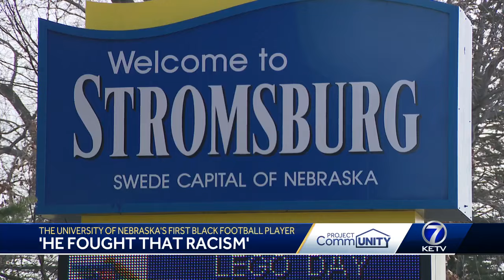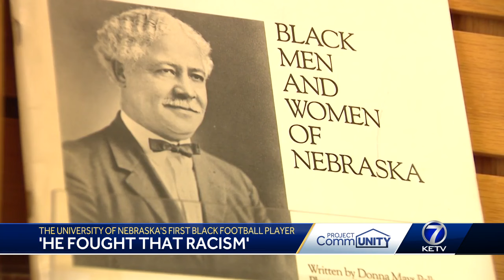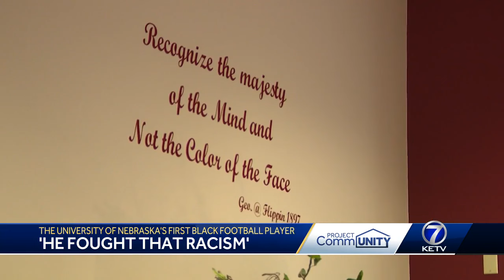'He fought that racism': The University of Nebraska's first Black football player who went on to ...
George Flippin joined the Nebraska football team in 1891. The University of Missouri forfeited a game against Nebraska because George was on the team. George still prevailed in his athletic and professional career, going on to become a doctor and care for the people of Stromsburg, Nebraska.